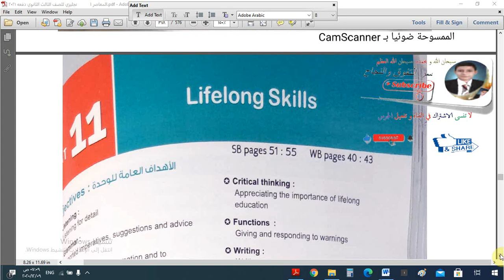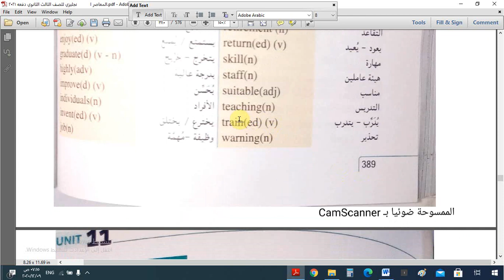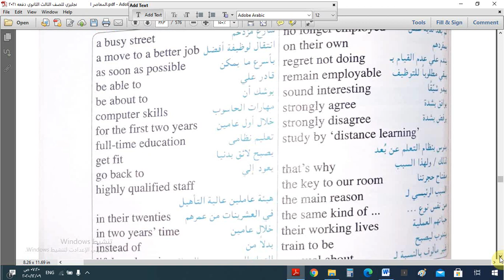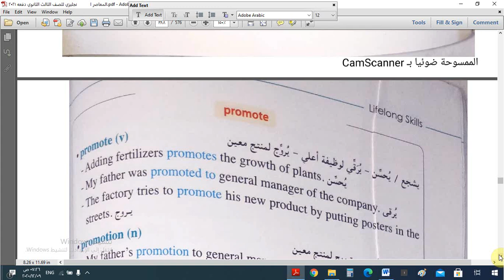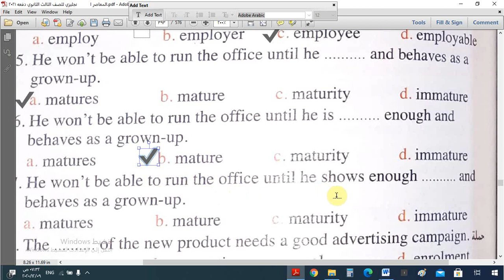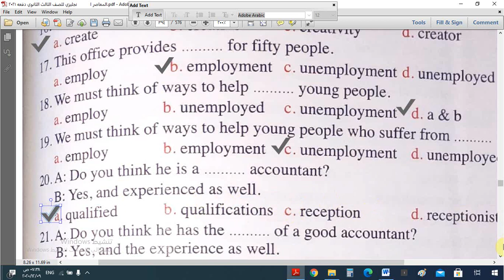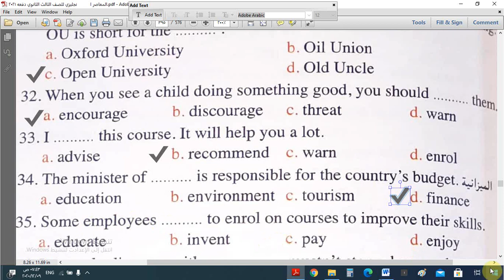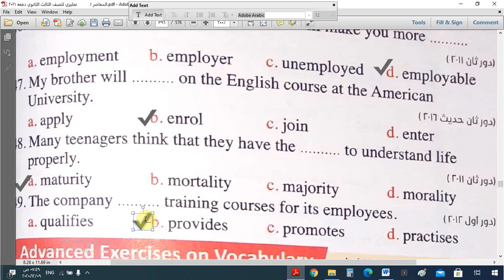الوحدة الحادية عشر كلمات Vocabulary للصف الثالث الثانوى 2020/2021 و إجابات كتاب المعاصر.unit 11 voc